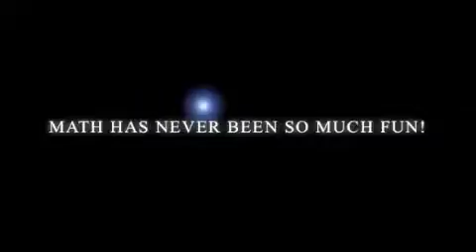Math Promo with Ken Scott